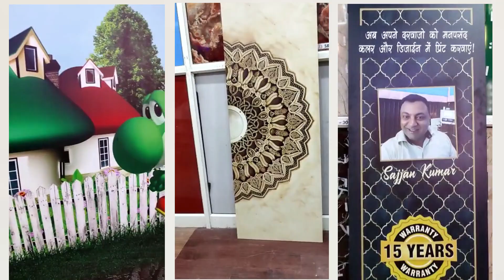திடமான WPC கதவுகள்: நீடித்த, தனிப்பயனாக்கக்கூடிய மற்றும் பாதுகாப்பான | செஹ்ராவத் பிரதர்ஸ் கதவு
Looking for a door that is not only functional but also adds a touch of style to your home or office? Check out Solid WPC Doors by Sehrawat Brothers Doors! In this video, we'll show you why these doors are a great option for anyone looking for a durable, customizable, and secure option.

We'll start by telling you about WPC (Wood Polymer Composite) and how it makes these doors unique. We'll also discuss the advantages of solid WPC doors, including their durability, customization options, and security features. Furthermore, we will talk about how you can get your hands on these doors, with free home delivery and customization options available.

If you're in the market for a new door or just curious about the latest home improvement trends, be sure to check out this video.